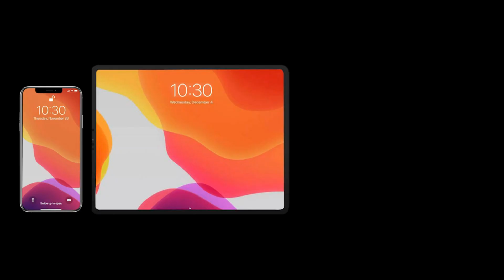TIGERSECU Super HD 1080P 16-Channel Hybrid 4-in-1 DVR Security Recorder with 2TB Hard Drive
TIGERSECU Super HD 1080P 16-Channel Hybrid 4-in-1 DVR Security Recorder with 2TB Hard Drive, for 2MP TVI/AHD/CVI/Analog Cameras (Cameras Not Included).

Monitor your home or business with free remote access to the DVR from your iPhone, Android, PC or Mac.
Record and playback video on all channels at the same time with TIGERSECU security recorders that feature high speed core processors.